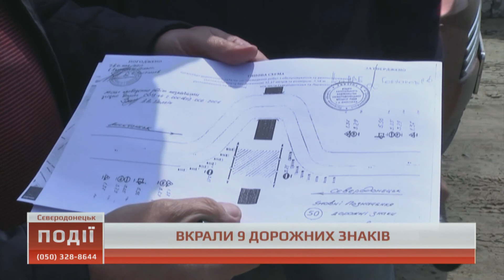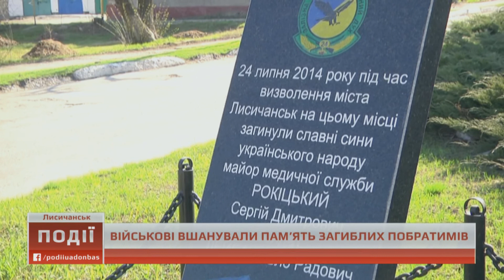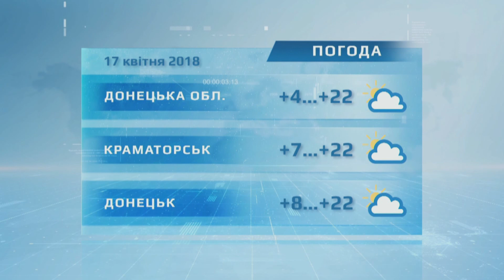Події о 18.00 від 16 квітня 2018 року